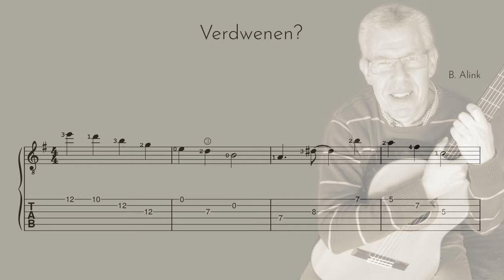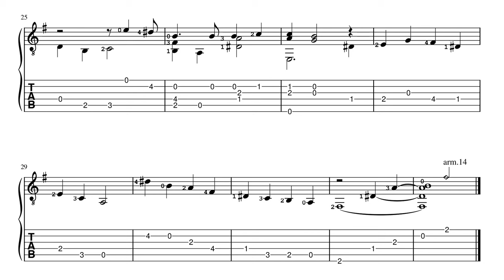Verdwenen? - Bert Alink - Classical Guitar Score+TAB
Mijn gitaarversie voor de uitdaging van Podium Klassiek@PodiumKlassiek en Anne-Maartje Lemereis @anne-maartjelemereis8180 , om als amateurcomponist (huis, tuin en keuken-componist) een stuk te maken voor  saxofoonkwartet en bariton.

Geen idee of het te spelen is als saxofoon kwartet en bariton, maar het was leuk om te maken.

Leo Vroman's tekst:
Kom vanavond met verhalen /
hoe de oorlog is verdwenen /
en herhaal ze honderd malen /
alle malen zal ik wenen

My take on the challenge by Podium Klassiek and Anne-Maartje Lemereis,  to write a piece for saxophone quartet and voice. This is my solo guitar version, obviously. I called it "Verdwenen?" which translates as "Disappeared?"

No idea if this is playable for saxophone and voice, but it was fun making it.

Leo Vroman's text:
Come tonight with stories /
how the war disappeared /
and repeat them a hundred times /
Every time I will weep